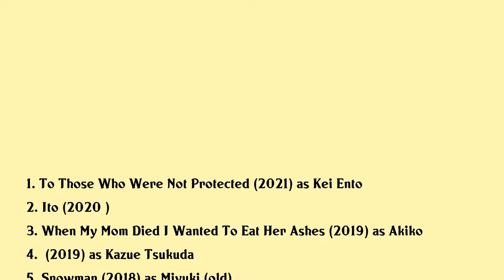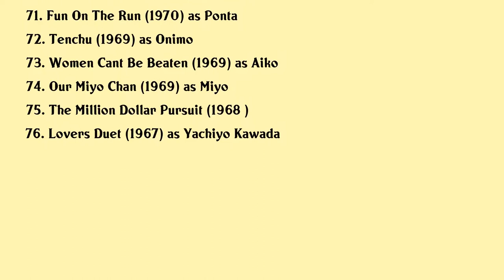Mitsuko Baisho Movies list Mitsuko Baisho| Filmography of Mitsuko Baisho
Mitsuko Baisho Full Movies List Filmography of Mitsuko Baisho

Latest movies of Mitsuko Baisho are:

1. To Those Who Were Not Protected
2. Ito
3. When My Mom Died I Wanted To Eat Her Ashes
4.
5. Snowman
6. Akuma Ga Kitarite Fue Wo Fuku
7. An Emblem Dedicated To You
8. Boukyou
9. Big Little
10. Sing My Life
11. Risking It All The Spirit Of The Men In Orange
12. Time Never Stops
13. The Life Changing Magic Of Tidying Up
14. Shichou Shisu
15. Rock Wanko No Shima
16. Dendera
17. The Lady Shogun And Her Men
18. Noriben The Recipe For Fortune
19. Counterfeit
20. All Around Us

Complete list of movies acted by Mitsuko Baisho are in this video.

Please Comment down your favorite movie of Mitsuko Baisho